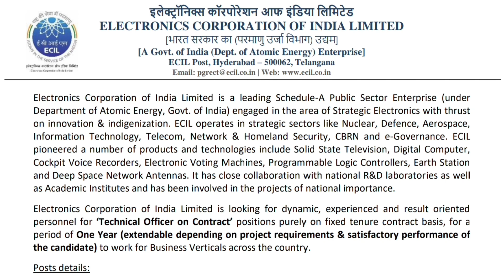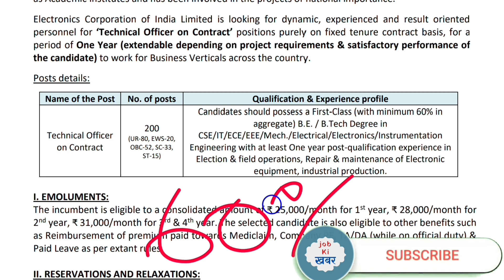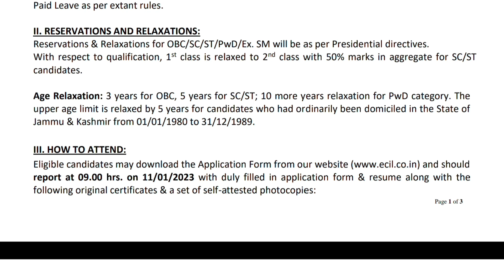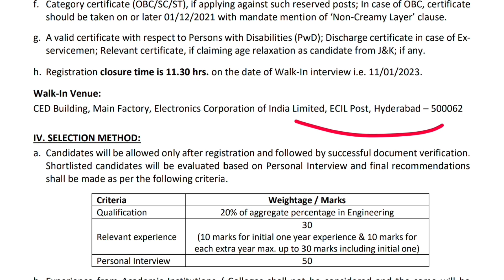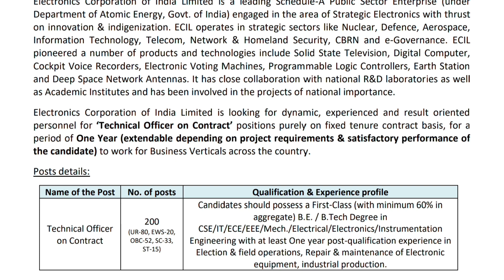ECIL technical officer recruitment 2023 | ECIL notification 2023 | ECIL news today | ECIL 2023 job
ECIL technical officer recruitment 2023 | ECIL notification 2023 | ECIL syllabus 2023 | Engineer job 2023 |

1. Before applying, candidates should ensure that they fulfill all the eligibility criteria mentioned in the advertisement

job ki khabar,latest upcoming vacancy 2023,job ki khbar,ECIL Recruitment 2023,ECIL technical Officer Recruitment 2023,ECIL 2023 notification,ECIL notification 2023,ECIL recruitment 2023,ECIL vacancy 2023,ECIL walking interview 2023,Engineer job 2023,ECIL engineering vacancy 2023,ECIL latest vacancy 2023,ECIL technical Officer vacancy 2023,ECIL Form kaise bhare 2023,ECIL syllabus 2023,ECIL important interviews questions 2023,ECIL Exam date 2023,ECILresultnews,
ECIL job 2022
ECIL New Vacancy 2022
Electronics corporation of India Limited Recruitment 2022
How to fill ECIL form
How to fill Mhrdnats form
Government apprentice Recruitment 2022
Government apprentice training 2022
Government apprentice vacancy 2022
Latest Govt job
Upcoming govt job
Private MNC company Job
ECIL New Vacancy